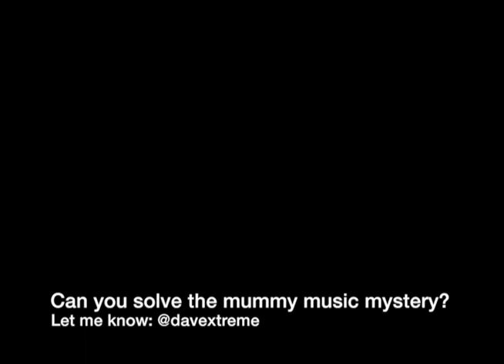Mummy Music Mystery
I need help tracking down a copy of "The Mummy Strikes" that has the right closing music. Here's a rundown of the versions I have and what's wrong with each.